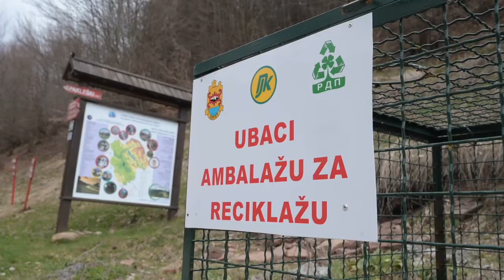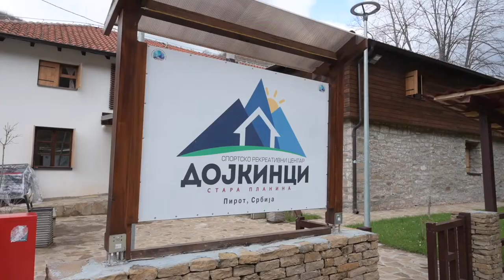POSTAVLJANJE ŽIČANIH KONTEJNERA ZA PLASTIČNU AMBALAŽU NA STAROJ PLANINI